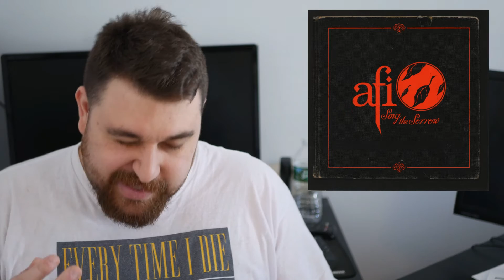AFI Review Series Part 8 - Sing The Sorrow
AFI moved to a large corporate label in 2002 and in 2003 released their breakout album Sing The Sorrow.